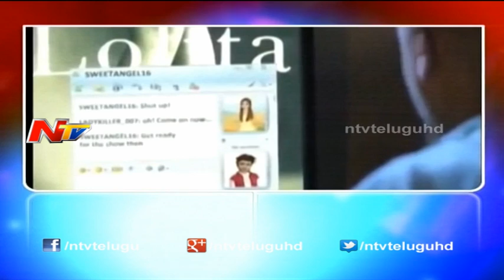Mama Comedy on Facebook Lovers - Mama Majaka